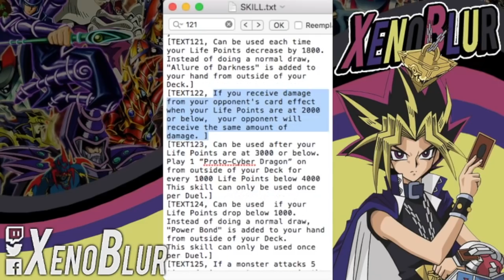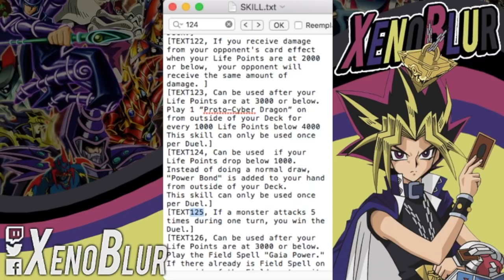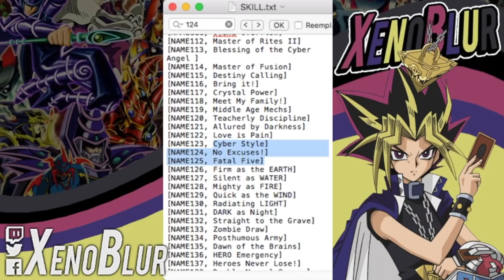Habilidades de Zane y Yubel | Yu-Gi-Oh! Duel Links en Español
Aqui les dejo como les prometí las habilidades que traerán Zane y Yubel cuando sean desbloqueables.